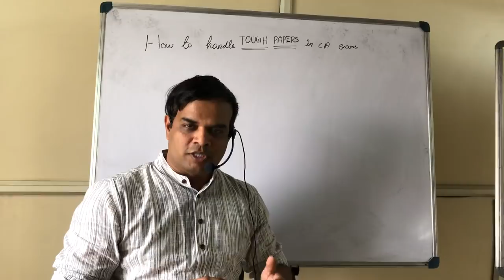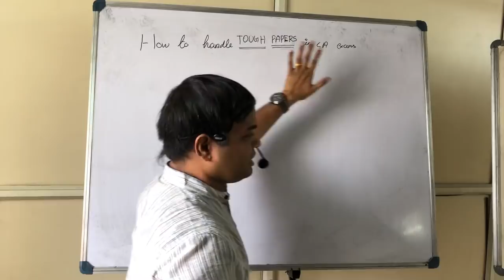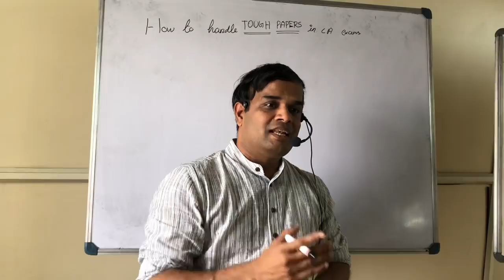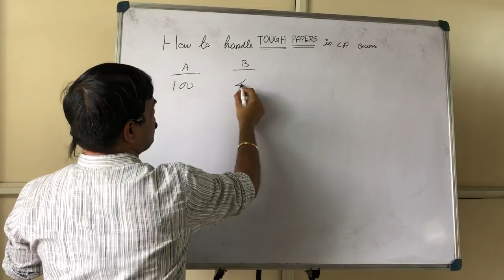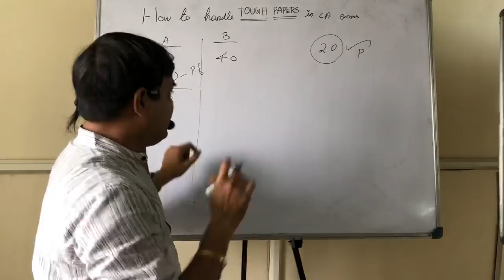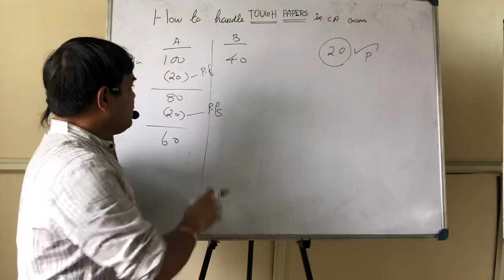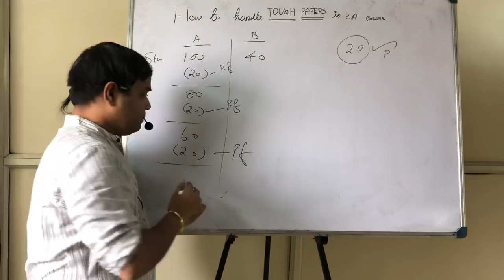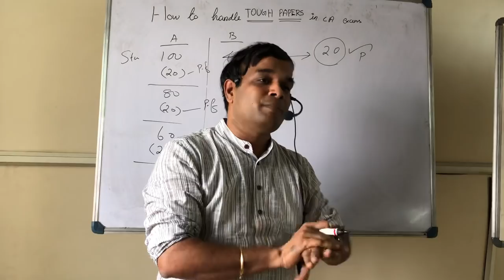Tough Paper in CA exam - How to handle By CA K HARIHARAN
Winners Never Quit & Quitters Never Win